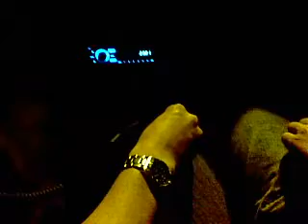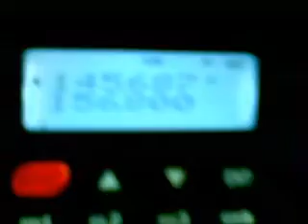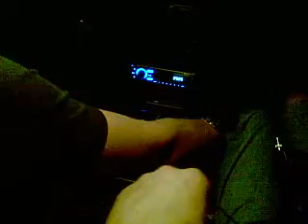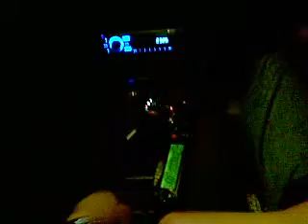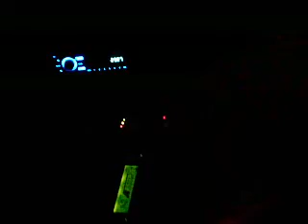DX-skip from North Ireland to Norway - 18.10.2010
Skip from Armagh, North Ireland to Lier, near Oslo in Norway.
Transmitted from car!

The distance between the stations was around 1200 km.

Equipment used: Zodiac M3000, RM KL40, Midland ML-145
Power: 13,2 volt